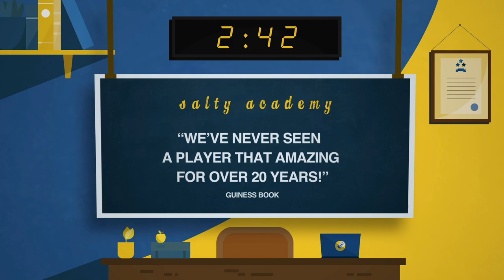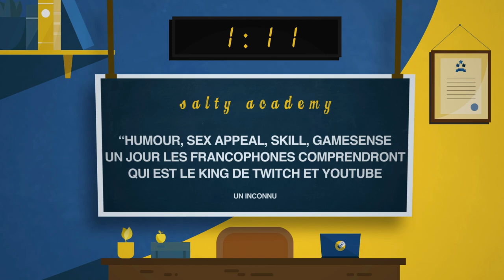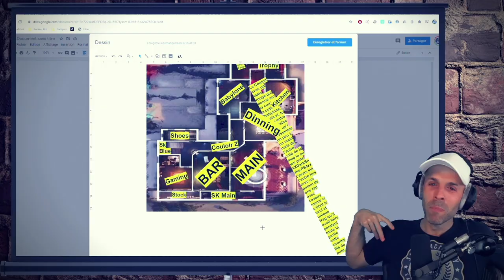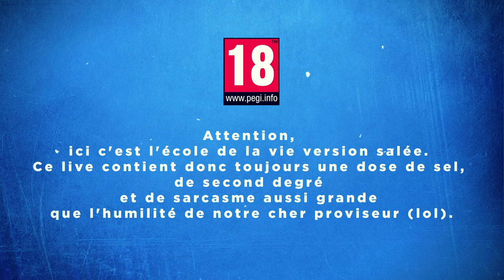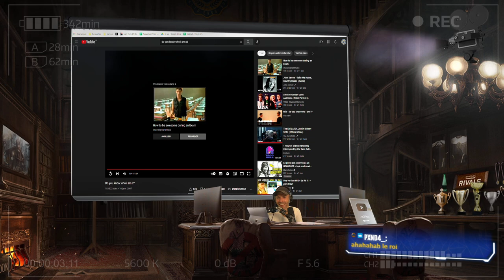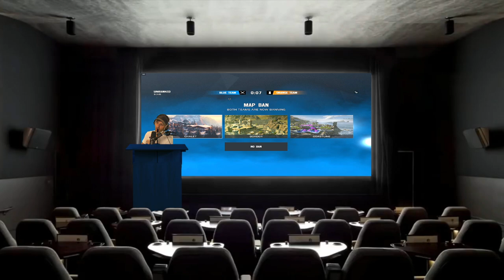VOD 🎓 On JOUE aux USA ! - Live du 23 Sept. 2021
On s'amuse bien avec nos compères Américain .